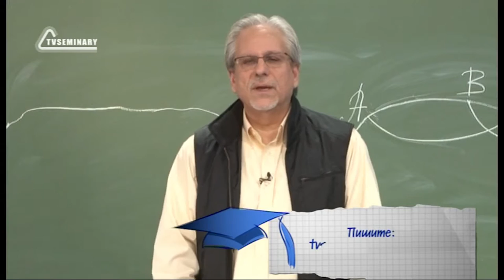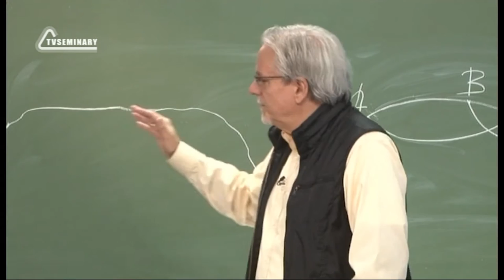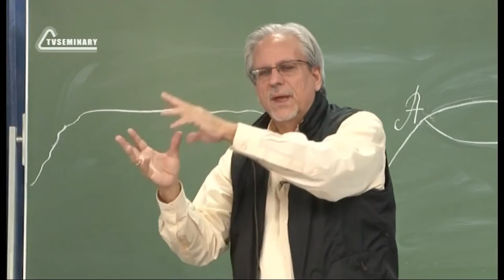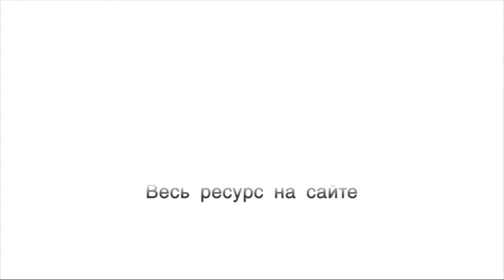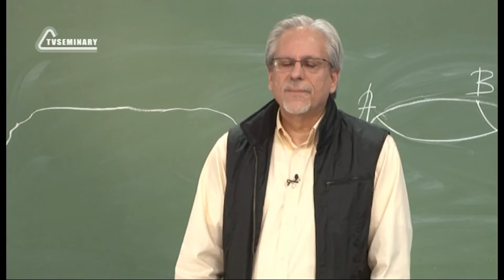PT515 Rus 32 Настоящие церкви выходят из застоя Внешний мир